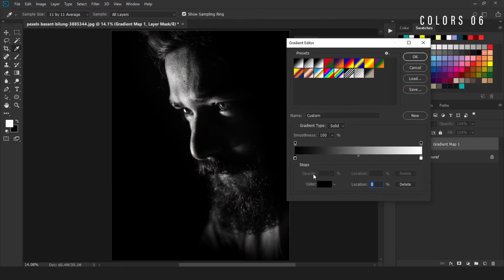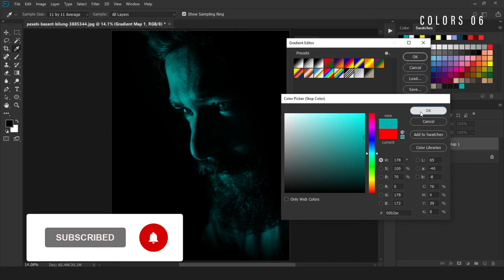Quick spotlight effect Photoshop tutorial | Photoshop Light Effects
In this quick tutorial, I'll show you how to add spotlight effect in Photoshop. This light effect is achieved in one gradient adjustment layer. Pick a completely black color on the shadows and bright color on the highlights. And boom it's done.

Hi, I'm Jobaer.
First of all, thank you very much for clicking on this video. I hope you enjoyed this video.
Your every like, dislike, comment, and subscription matters.